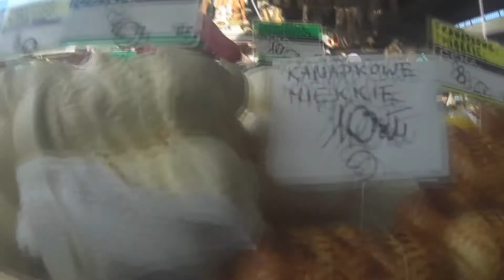EP5 - Zakopane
Spontaniczny trip do Zakopanego!
03,10.2015r.
Herbik - Dziękuj za każdy dzień